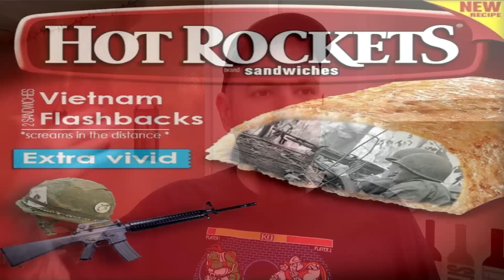Vietnam Flavored Hot Pockets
Matt Zion takes a look at the new controversial Vietnam flavor of Hot Pockets!